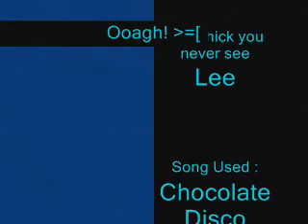Anarchy - Secret Cult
Eimi here!!

This is Us (Eimi + Lee) hanging out with Dylna...er, Dylan, and Armando.
There was no school that day, so we decided to go to their houses and wake them up.
ahahahaha...poor Dylan. Ahahaha!! (...guess you had to be there.)

So yeah, watch, rate, comment, insult, whatever

OOAGH!!